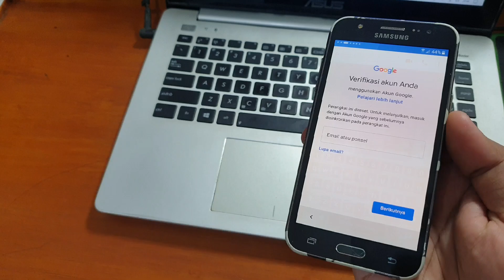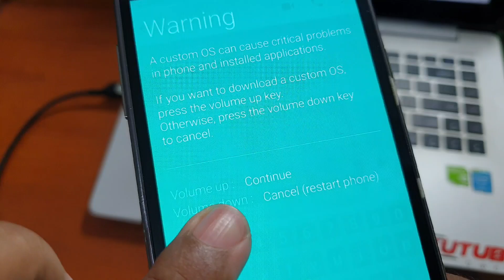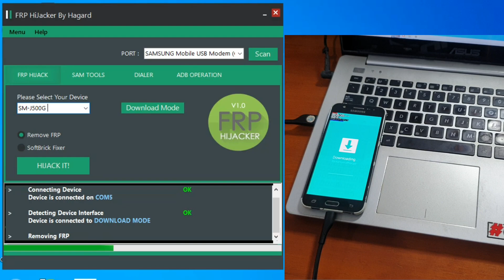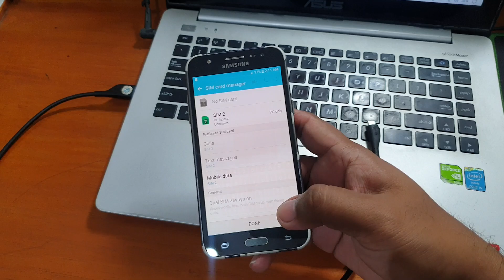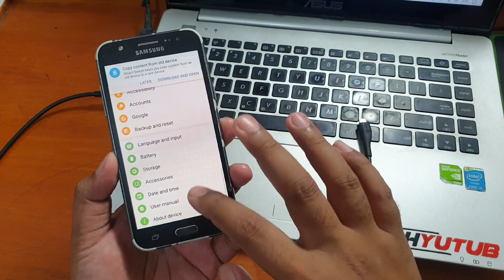Cara Bypass Frp Samsung J5 2015 J500G Lupa Akun Google One Click Tool Gratis!!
Tool Gratis Untuk bypass frp samsung seri lama, sekali klik frp akun google langsung terbypass. Untuk tool nya bisa diunduh pada tautan dibawah ini.